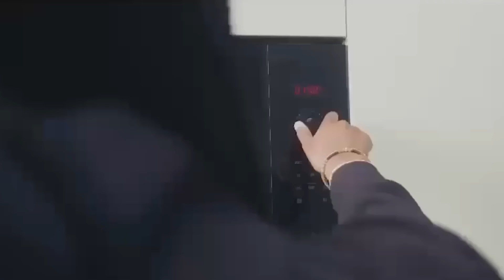Canada Work Humbled Me, I’ll Return To Ghana To Revamp My Businesses, I Make More In Ghana Than Here